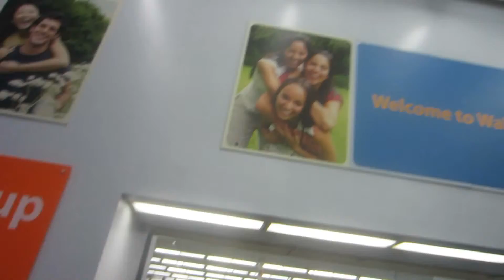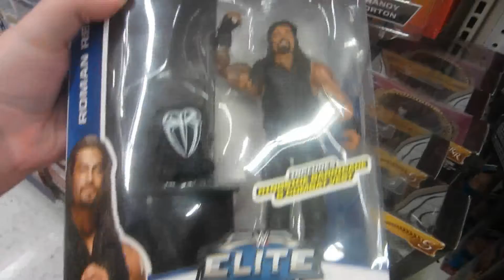Bad At Vlogging *Day 7 - 4/21/16*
Welcome To BlueWoodGaming (BlueWoodStudio's) Enjoy Your Stay!
Today My Brothers Tell Me Im Bad At Vlogging, Then We Go To Walmart/Kmart! Fun Day!

Question Of The Day: None